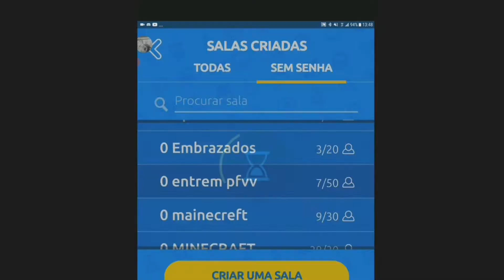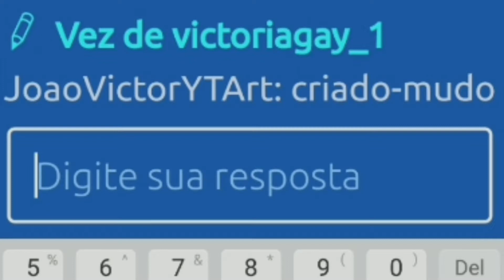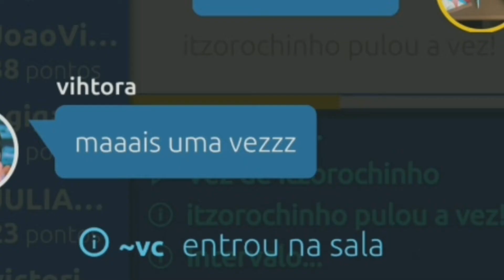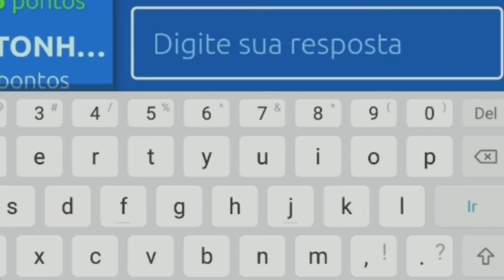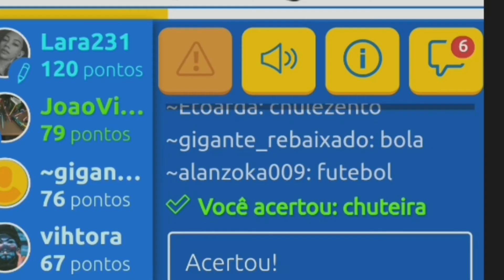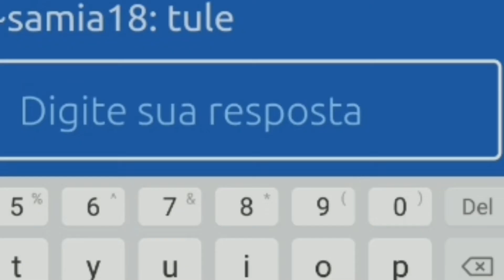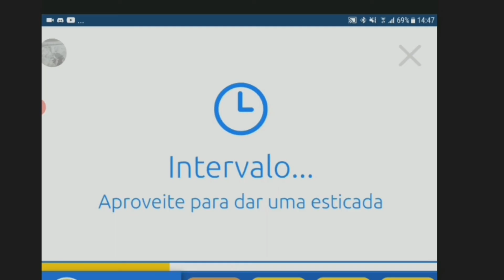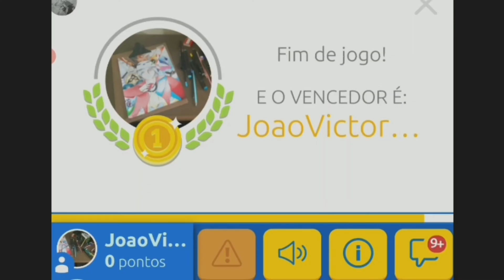EU SÓ QUERIA GRAVAR UM VÍDEO - GARTIC/ART PARTY feat.Gabriel/pessoa estranha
This video only has options in Portuguese

Quer participar dos vídeos de Art Party? veja o Discord em estágio inicial

Tem alguma sugestão? Deixe ai nos comentários